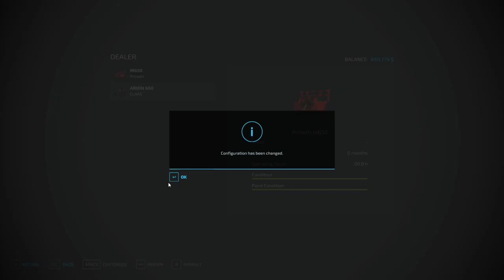FS22 S03E07 - BIG bucks = BIG toys - Part II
In this episode of our Farming Simulator 22 series SEASON 3, We are rolling in the cash! Lets make some big upgrades for more big money! This is part II! Farming Simulator 22 Platinum Expansion DLC!

Farming Simulator 22 is a breathtaking game that puts you in the role of a farmer who starts off with nothing and has to work his way up the food chain to become the successful farmer you always wanted to be. In this episode, we'll show you how to get started in this incredible game, and what to expect when you start playing.

License granted by Epidemic Sound AB (epidemicsound.com) Västgötagatan 2, 118 27 Stockholm, Sweden including third party applications, websites and other services to make the Service and Content available by Epidemic Sound AB, to licensee.